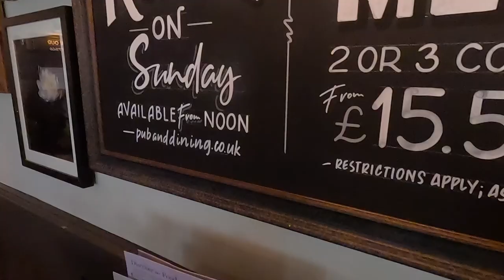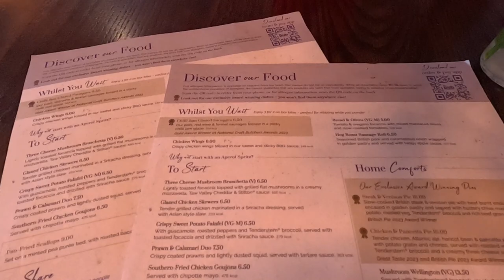Where I'm Going Next...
Ahead of a Pub Lunch at The Woodman in Woodmansterne, I reveal an upcoming (Mini Road Trrp in East Sussex)...

Recorded: Friday 5th April 2024
EQUIPMENT:
Canon E0S M50
GoPro HERO11 Black:
GoPro HERO8 Black:
MICROPHONE:
RØDE Video Mic GO
RØDE Video Micro
EDITING:
Adobe Premier CC 2023